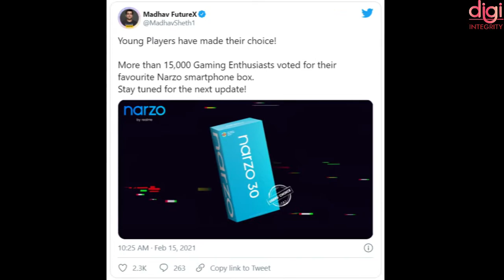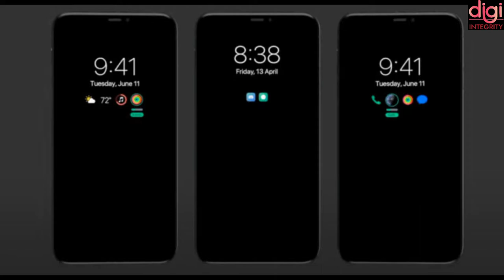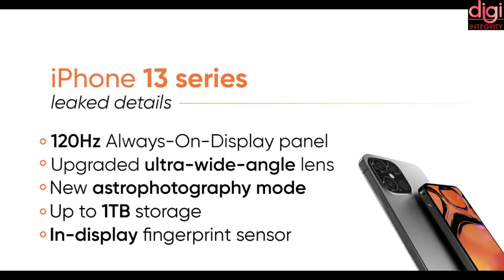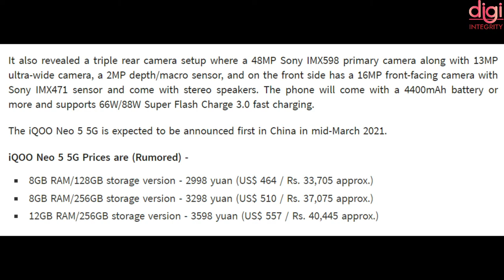Technews 08 | Samsung Galaxy F62, Realme Narzo 30 Series, Tesla, Moto e7, Vivo IQOO Neo 5, 100MP etc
About FINOPTIZ INFOTECH PVT LTD
It's a team of professionals providing end to end web designing to software development and also digital marketing services to the business. If you want to know more about their services.

Video Highlights
Intro-(0:00​​​)
Samsung Galaxy F62 Launched-(0:27​)
CEO teases Retail Box Design-(1:02​)
Moto e7 Power Launch date Confirmed-(1:29​)
Elon Musk's Telsa Manufacturer Unit in India-(1:44​)
Xiaomi poll hints at LCD for Redmi Note 10-(2:05​)
Harman Kardon SoundSticks 4 Launched in India-(2:16​)
iPhone 13 with Always-on Display-(2:41)
Samsung Galaxy A12 Revealed ahead of Launch-(3:08)
Vivo's IQOO Neo 5-(3:36)
Vivo's IQOO Neo 5-(3:36)
100 MP Selfie Cameras coming soon-(4:40​​)